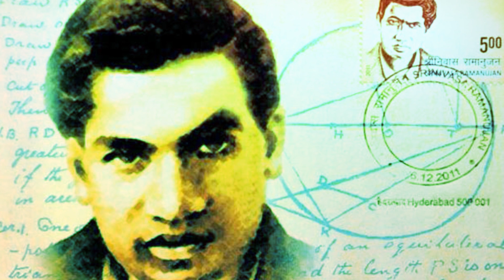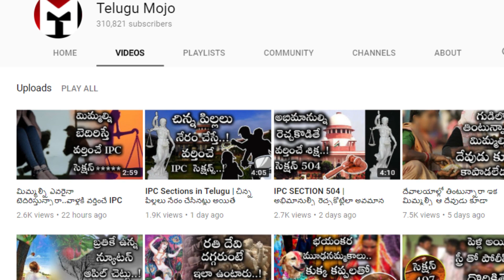మూడు నెలల్లో ముగ్గురి చావు..శ్రీనివాస రామానుజన్ గారి భయంకర కష్టాలు ! | Srinivasa Ramanujan History